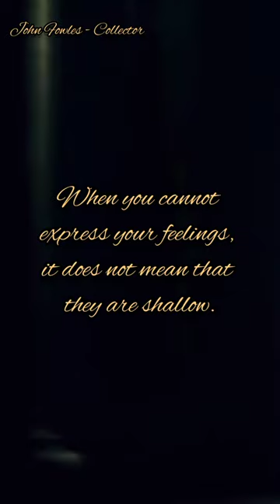The Collector - John Fowles